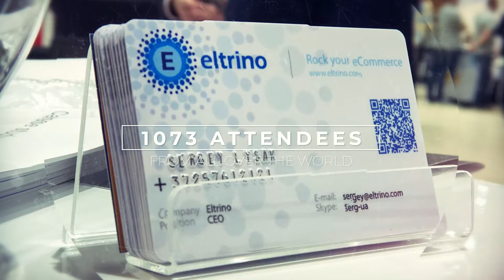eCommerce 2018 conference and exhibition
Eltrino attended the biggest Ukrainian conference and exhibition. 1073 attendees from around the world, 42 booths and 5 different tracks, 19 sections that cover different areas of eCommerce business: from UI / UX, analytics to law and logistics.